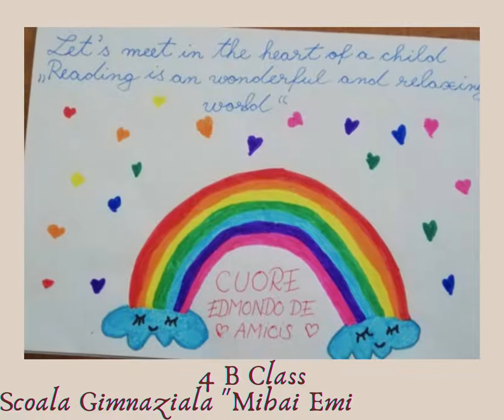Reading the book "Cuore", by Edmondo de Amicis at school and at home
The  eTwinning project "Let's meet in the heart of a child"